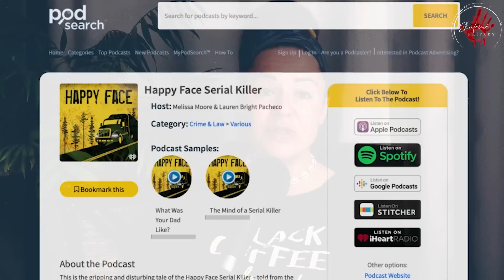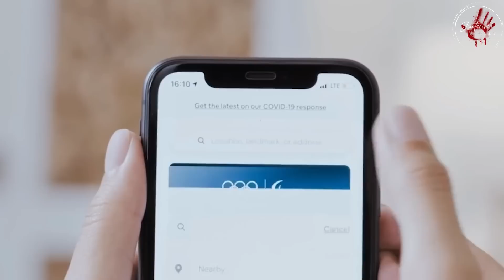Rodiče a děti sériových vrahů | TRUE CRIME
📍HERO HERO: pro všechny, kteří ocení videa bez reklam, s bonusovým materiálem a originální hudbou - co mi YouTube nepovolí, najdete právě TADY! Videa vychází o 2 dny dříve než na YouTube, pokud vás tedy nebaví čekat, může to být pro vás ta pravá volba. Těšit se můžete též na exkluzivní bonusové případy, které na YouTube nenajdete, psané poděkování na konci každého videa a v neposlední řadě se můžeš podílet na výběru dalšího případu!

Pokud potřebuješ ohledně Hero Hero poradit nebo zjistit jak funguje? Stačí, když mrkneš sem

📍Máte zájem mě a mou tvorbu podpořit jednorázově? Můžete tak učinit zakoupením kávy ☕️☕️☕️, kliknutím na odkaz níže↩️↩️↩️

Děkuji moc, opravdu si každé formy podpory moc vážím, jen tak můj kanál může fungovat💕🙌🙌

📍Odkaz na můj druhý kanál, kde vytvářím videa více osobní, zaměřená na to co mě baví a také se nebráním tomu, zhotovit jakékoliv video na vaše přání❤️...zde se můžete podívat na mou tvorbu a pokud se vám kanál bude líbit🔥, nezapomeňte prosím 🙏na odběr ➡️

📍TikTok MINI Skutečné případy: upoutávky, novinky a kratší verze skutečných případů, které na YouTube nenajdete

Videa se snažím vytvářet tak, aby obsahovala co nejpřesnější informace, vzhledem k tomu, že čerpám z různých zdrojů, mohou se informace lehce lišit. Informace ke každému případu jsou veřejně dostupné na internetu a já je pouze zpracovávám do jednoho videa. Video je určeno pouze ke vzdělávacím účelům a v žádném případě se nesnažím nikoho urazit a nebo obvinit. Za správnost informací nezodpovídám.